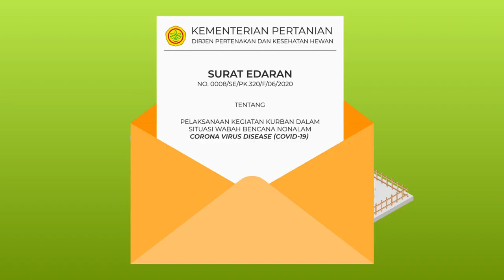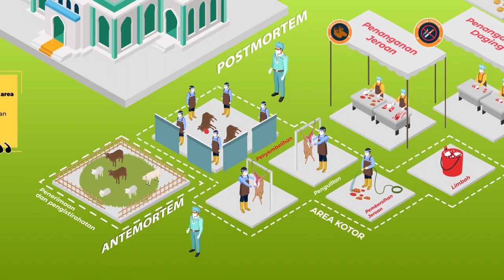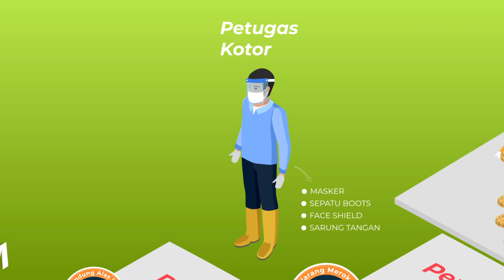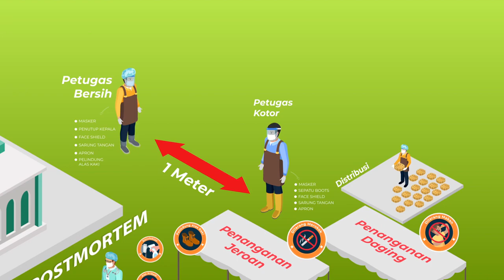Begini Tata Cara Penyelenggaraan Kurban Saat Pandemi (Ditjen PKH)